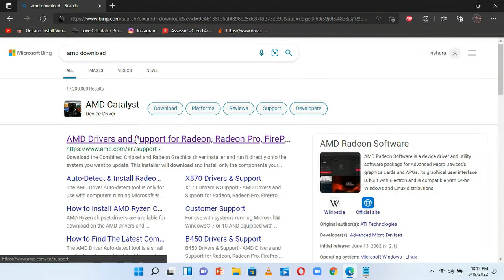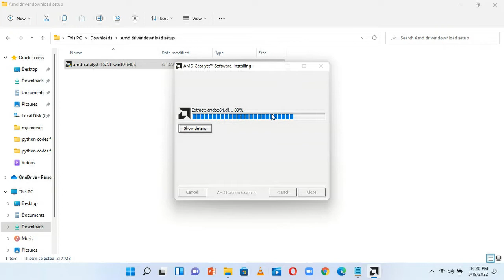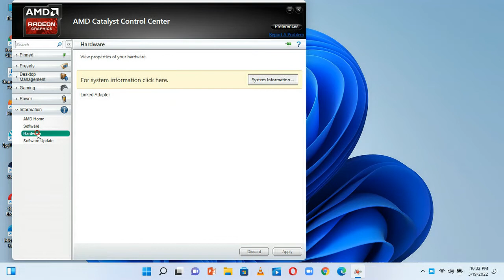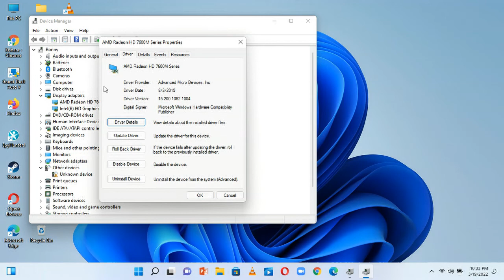how to install graphics drivers for Amd radeon hd 7600m series in windows 11/ 10 pc